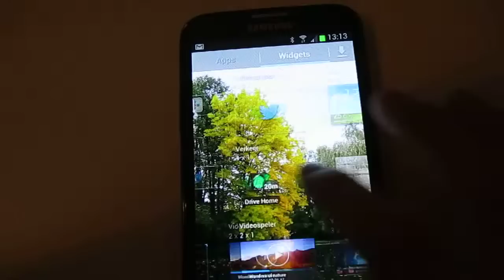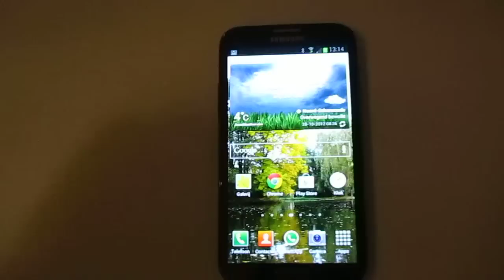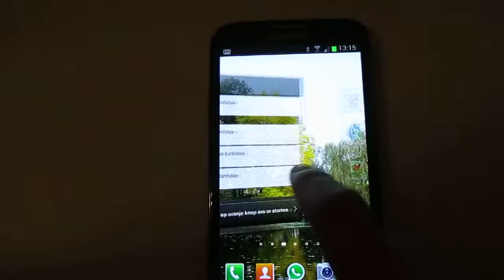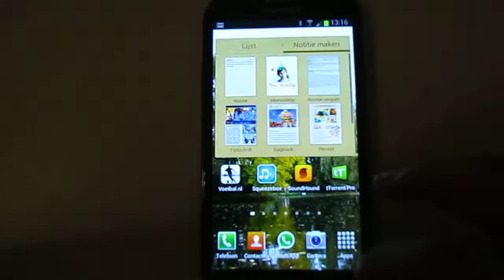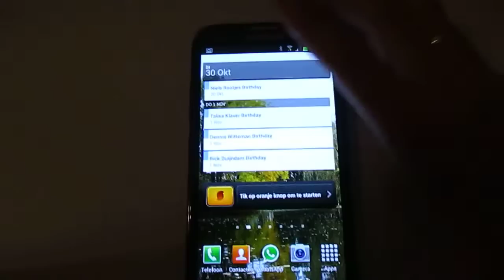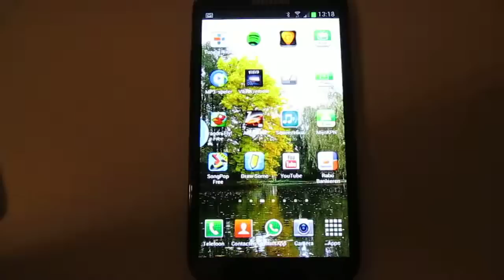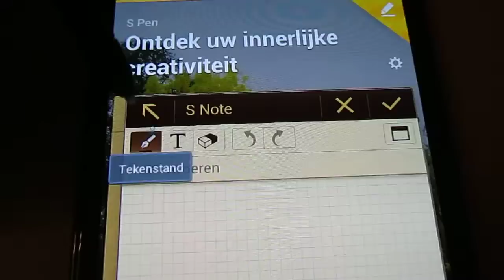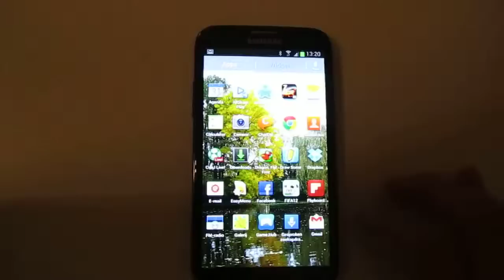Review van de Samsung Galaxy Note II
Review van de nieuwe Galaxy Note II. Ik heb helaas niet veel tijd om alles uitgebreid uit te leggen in dit filmpje. Het geluid is ook af en toe niet goed maar heb helaas geen tijd om alles opnieuw op te nemen. Als je vragen hebt stel ze bij het commentaar en ik kan ze beantwoorden voor je.